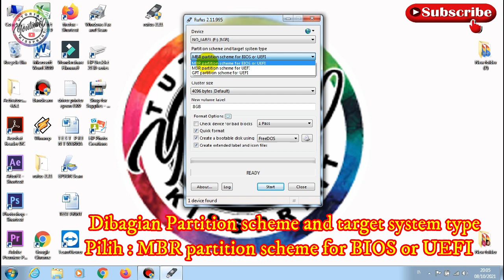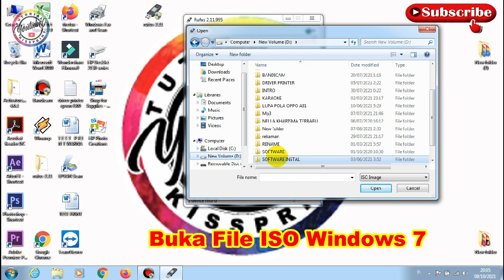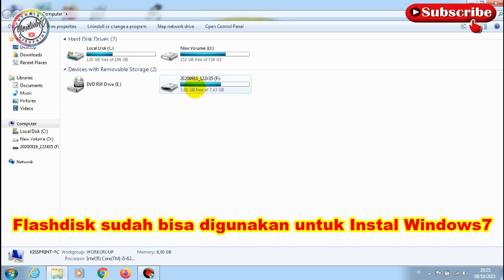Cara Membuat Bootable Flashdisk Windows 7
Cara membuat bootable flashdisk windows7,
Buat teman-teman yang ingin menginstal windows 7 di laptop atau komputer siapkan flashdisk berukuran 8GB,kemudian hubungkan ke laptop atau komputer yang sudah ada file windows berupa ISO,buka aplikasi Rufus untuk membuat nya.Aplikasi Rufus bisa kalian download dibawah ini